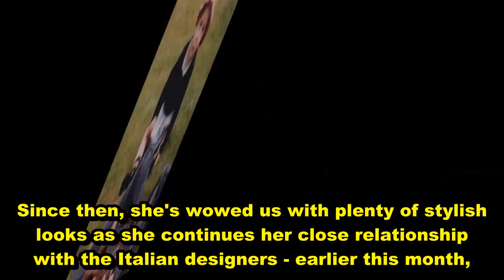Lady Kitty Spencer shares adorable throwback photographs from her childhood